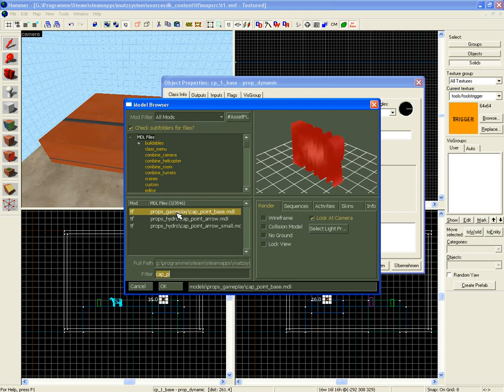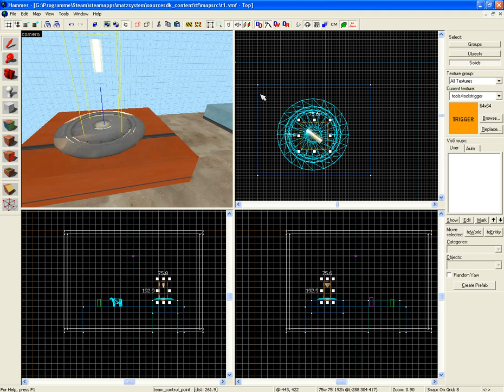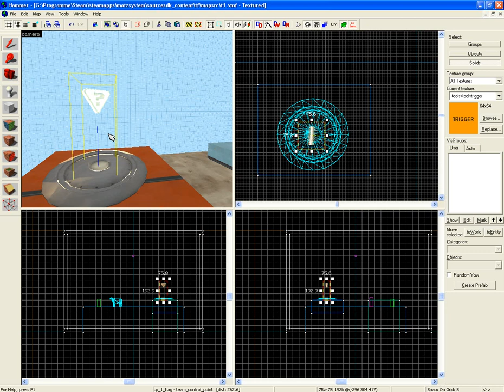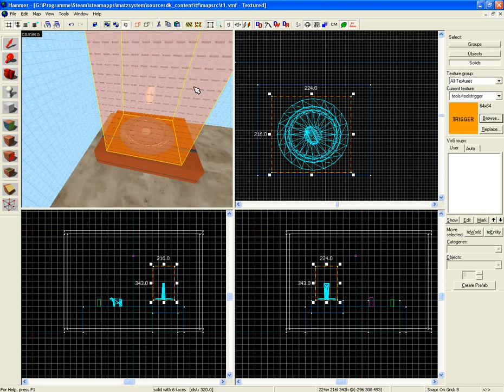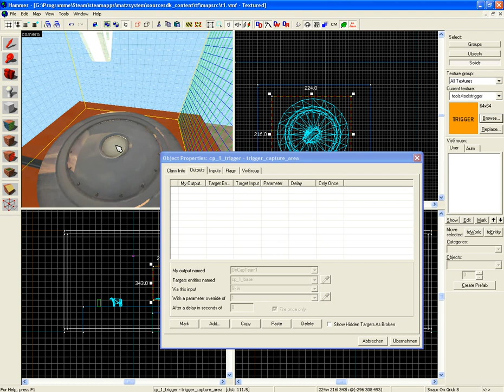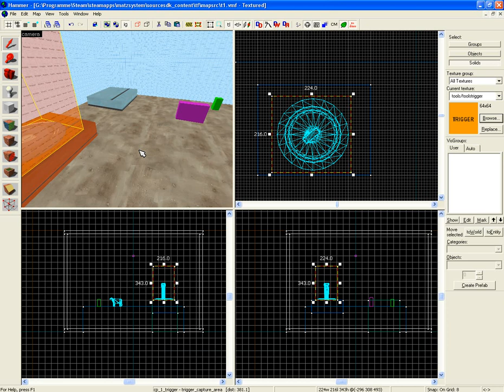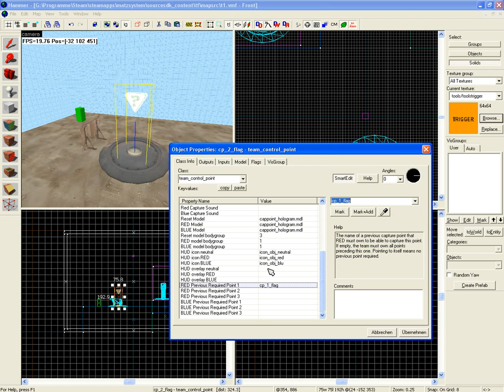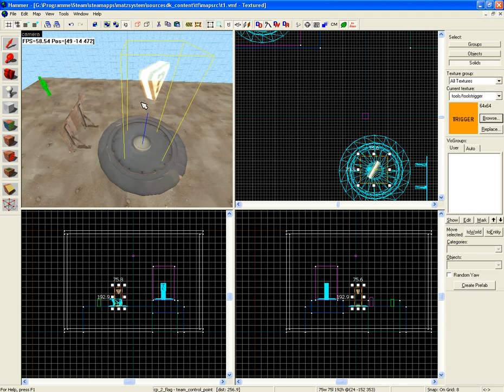Tut #2 - TF2 Wie macht man CP (1/2)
Ja ich spreche manchmal sehr schnell und hab mich oft verwurschtelt und es tut mir leid. Wenn ich ja was vergessen habe kann man mich gerne ergänzen und ich füge es mit mit einer textmeldung im Vid ein.

Vid Teil 1